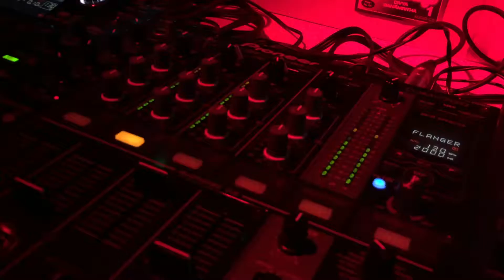25 September 2016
No Limits - Friday night!!